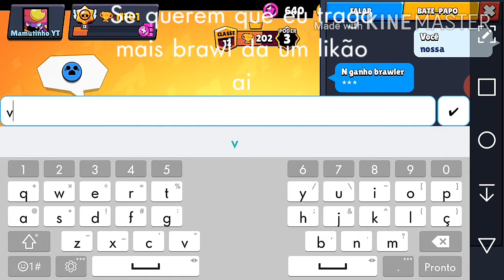Brawl Stars (mais açúcar)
Primeiro vídeo de Brawl aqui no canal...
Meu cod no Msm:82329603nd